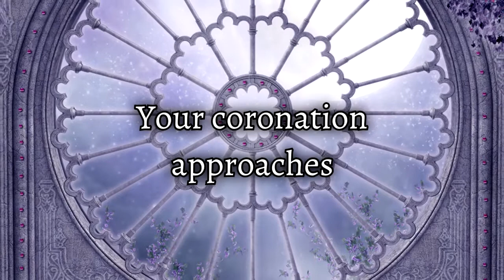Long Live The Queen - Teaser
✅¿Te apasiona el mundo de Xbox y no quieres perderte NADA? ¡Síguenos para saberlo absolutamente todo SOBRE LOS JUEGOS DE XBOX! Links abajo 👀👇

Somos una web dedicada al maravilloso mundo de Xbox, como tú, nos encantan los universos que abundan en los videojuegos y específicamente, en los juegos de Xbox.

Si quieres estar al tanto de las últimas noticias sobre juegos de Xbox y todo lo que atañe a tu maravillosa consola, estás en el lugar adecuado, aquí encontrarás absolutamente todo.

¡Disfruta de los videojuegos! 😁